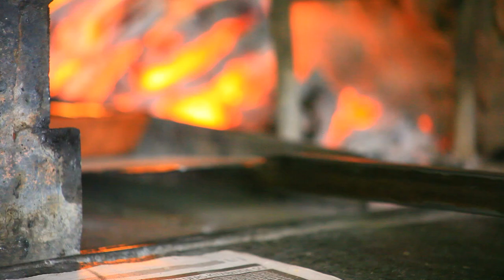We cooked trout over wood fire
Today, we're bringing you along on our outdoor cooking adventure as we cook fresh trout over a crackling wood fire. Join us as we escape into nature and show you how to prepare and cook this delicious and sustainable meal right at the campsite.

In this video, you'll witness the mesmerizing process of cooking trout over an open flame, infusing it with the smoky flavors of the wood. We'll share our tips for cleaning and seasoning the fish, as well as the joys of cooking outdoors amidst the sounds of nature.

Whether you're an experienced outdoor chef or just beginning to explore cooking in the wild, this video is sure to inspire your next outdoor culinary escapade. So, grab your fishing gear and join us as we cook up a feast over the fire!